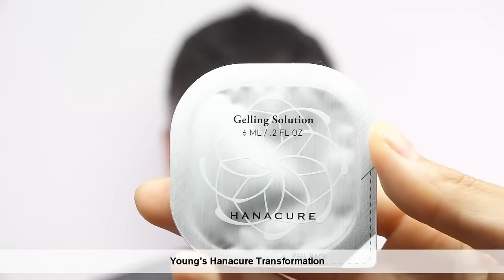Young's Hanacure Skincare Before/AFter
Young notices immediate results in his skin's complexion after using Hanacure.